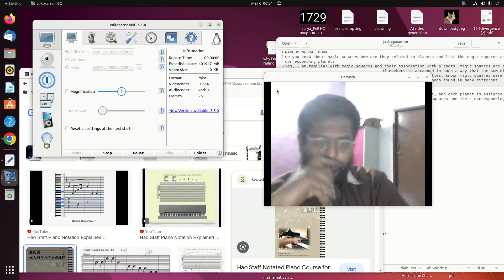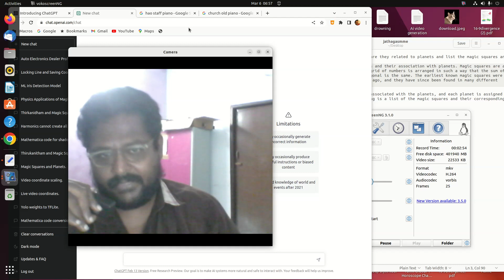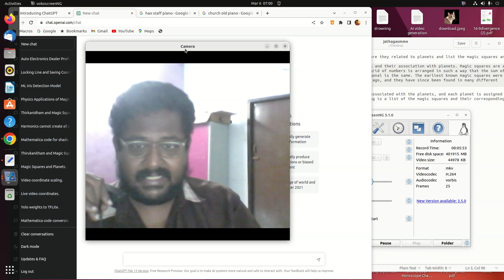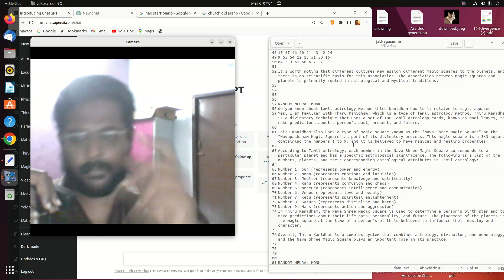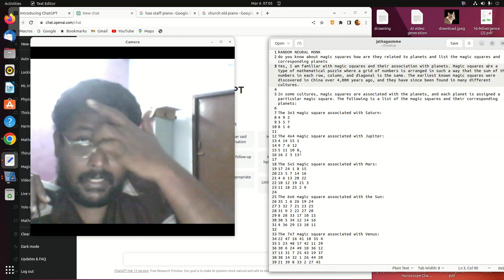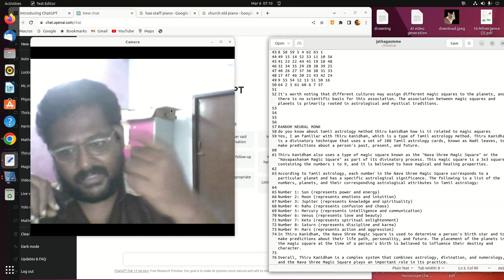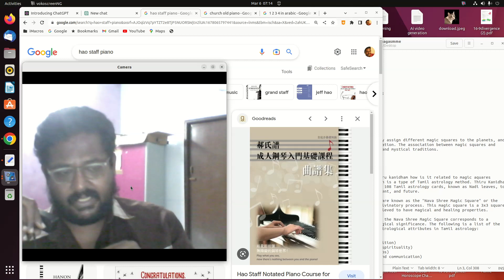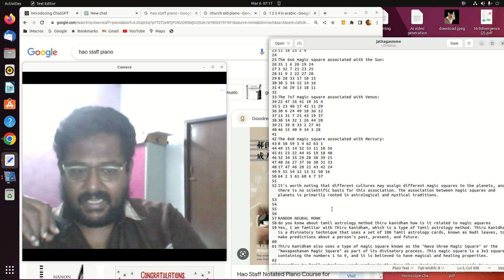Tamil ChatGPT astrology reply to redpix and Tamil vlogger that astrology is a science & abducted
some proofs

some disproves in astrology

neutral